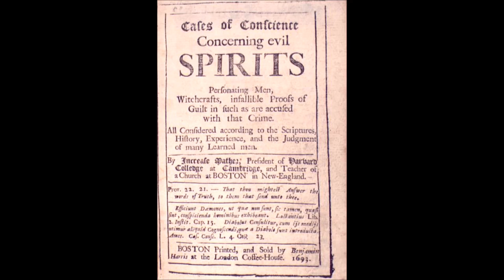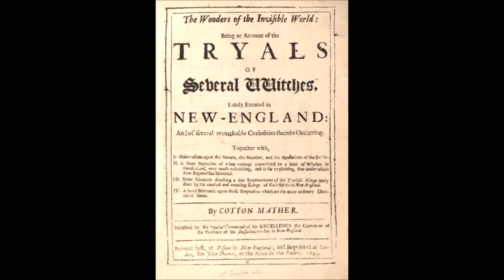07- Salem Witch Trials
It's our one day late Halloween episode! This week, Ashley tells us about the Salem witch trials, some common misconceptions about them, and we discuss some theories about what happened.

As usual, there is some salty language and unsavory topics involved in this episode so listener discretion is advised.